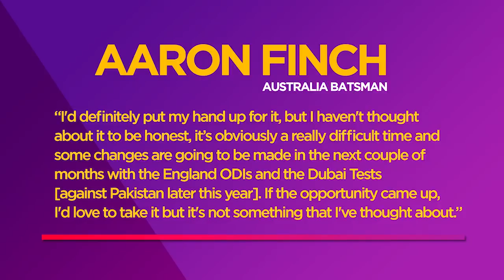Dailies: Dhoni blitz in vain as Kings XI Punjab prevail